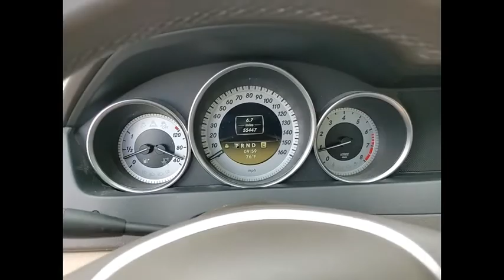2012 Mercedes-Benz C-Class C 250 St. Charles IL 22091A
2012 Mercedes-Benz C-Class C 250